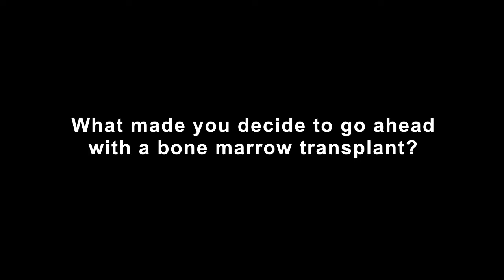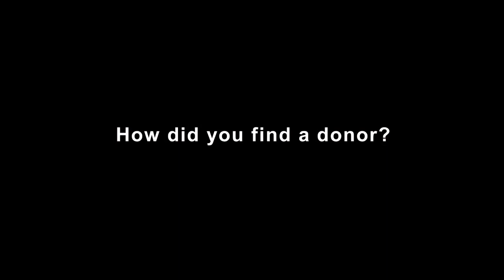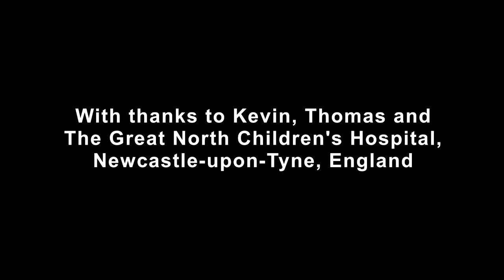CGD Society - BMT film - The patient perspective - Thomas's Story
In this film, Kevin talks about his son, Thomas, who underwent a bone marrow transplant in 2012 aged 13.